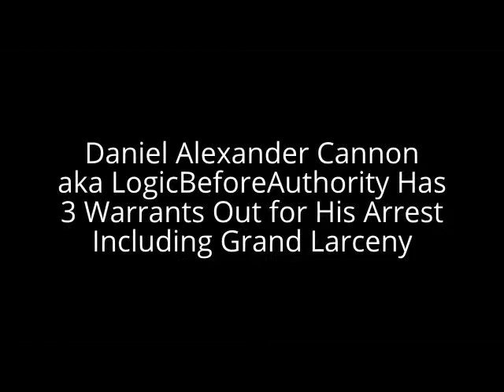Daniel Alexander Cannon Wanted Criminal with 3 Warrants Including Grand Larceny